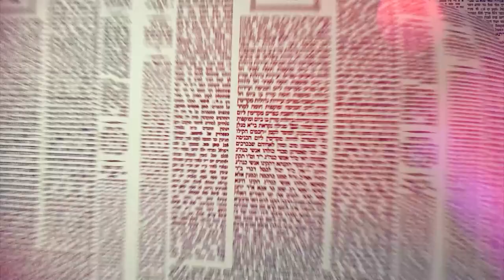העמוד היומי באידיש מסכת ברכות דף נח עמוד א